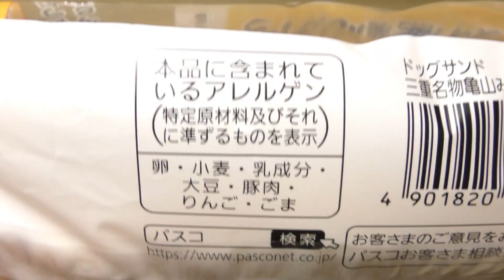Pasco ドッグサンド 三重名物亀山みそ焼きうどん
敷島製パンの「ドッグサンド 三重名物亀山みそ焼きうどん」。1個あたり226kcal。

商品発売日：2024年6月1日
商品内容量：1個
撮影日：2024年7月2日